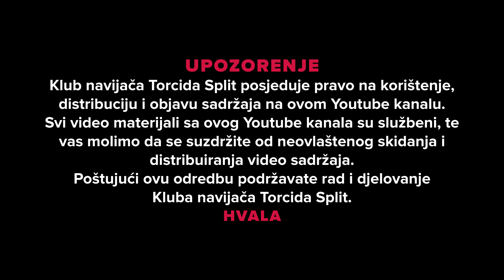Torcida Split / HNK Hajduk Split - NK Lokomotiva Zagreb 2:2 (10. kolo HT Prva Liga)